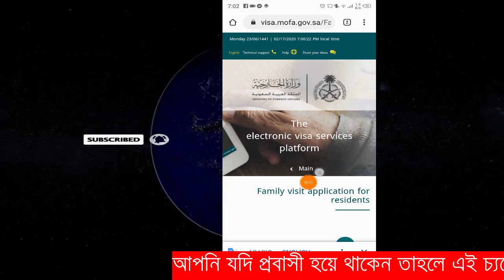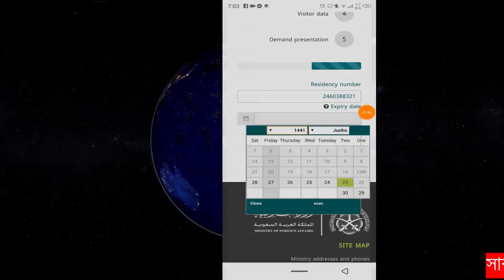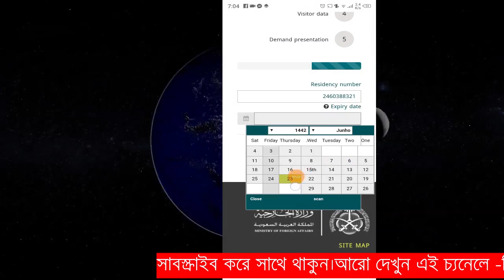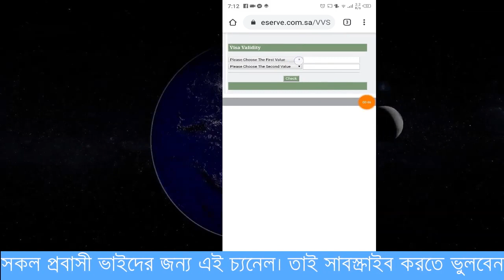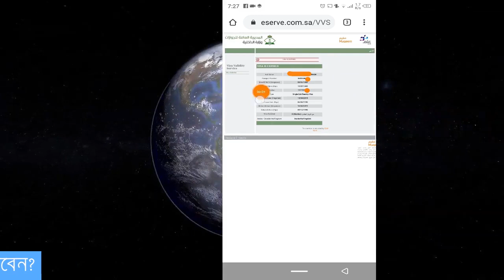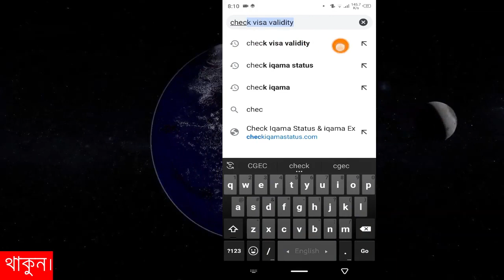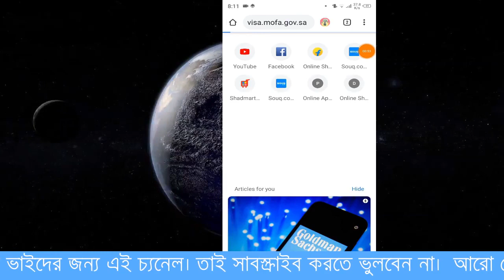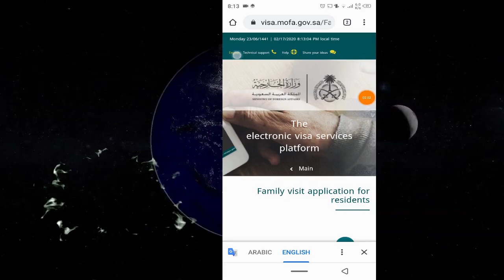আকামা নাম্বার দিয়ে কোম্পানি নাম, পাসপোর্ট নাম্বার বের করুন || get passport number throw iqama